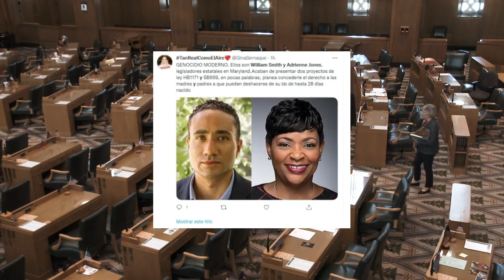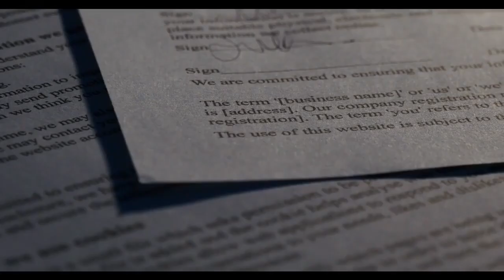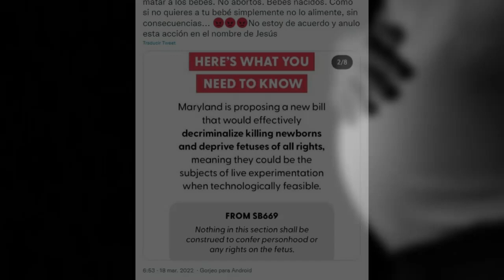¿DEJARÁN MORIR A RECIÉN NACIDOS? Estado de EEUU propone polémica medida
Hoy en día la lucha en contra del aborto se ha visto en distintas partes de los Estados Unidos, y las opiniones se han visto divididas en varios sectores. Muchas personas están en contra, mientras que otros a favor, hasta el día de hoy no hay ningún decreto que autorice el aborto.